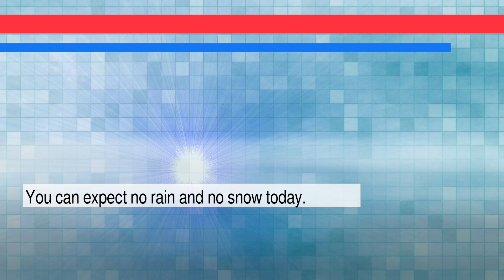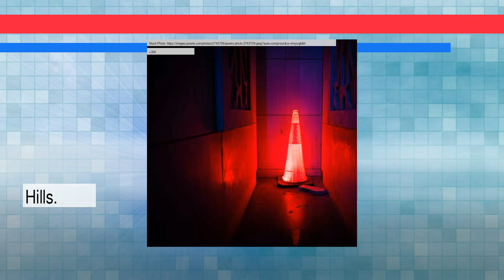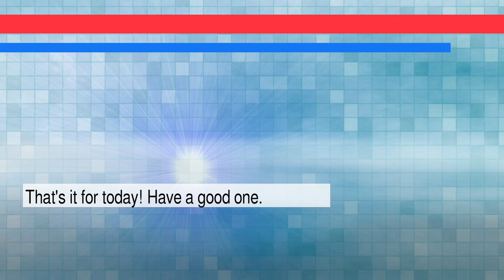News and Weather Forecast for Monday February 28, 2022 in Long Beach, CA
The daily news+weather for California.Weather Forecast for Long Beach on Sunday February 2022. This is an autogenerated weather and news report.